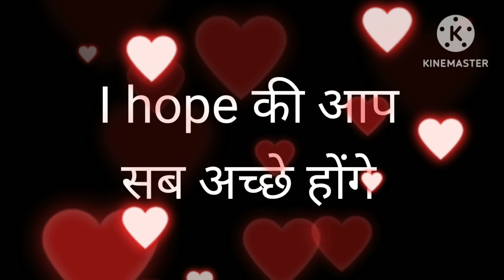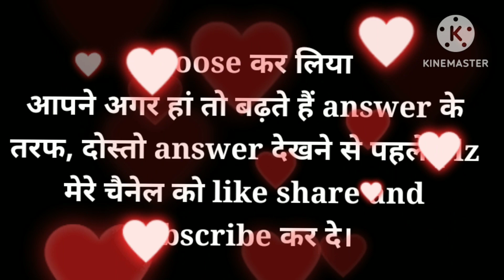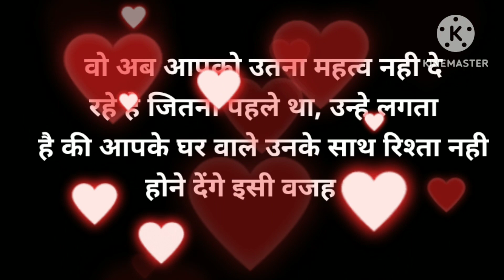man me aj ek bat samajh lo ki wo apke sath aisa kar rahe hai..?